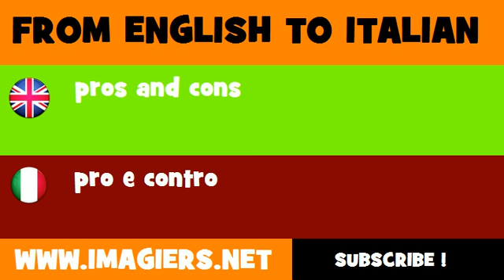How to say pros and cons in Italian